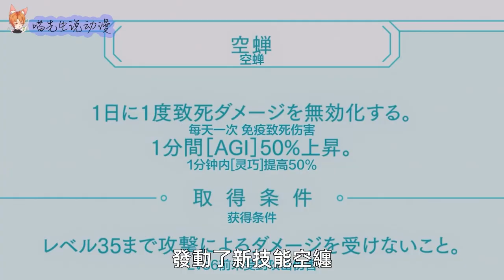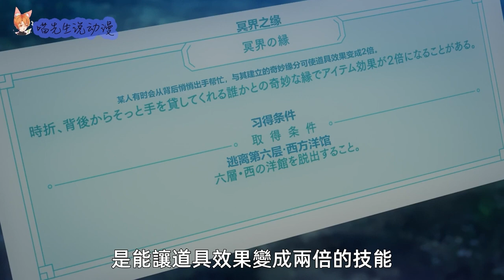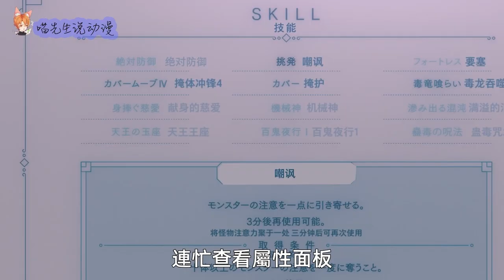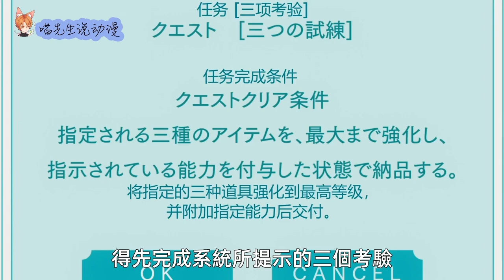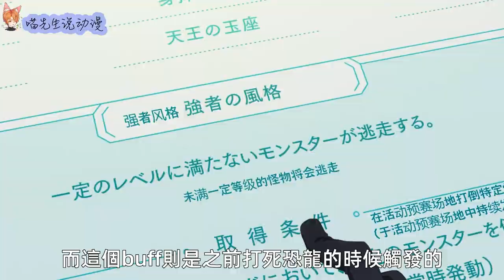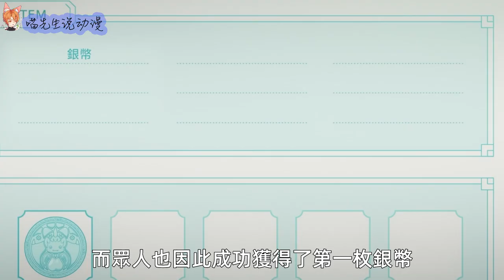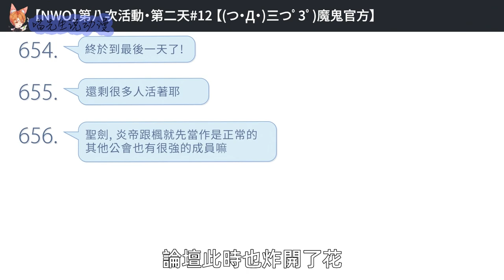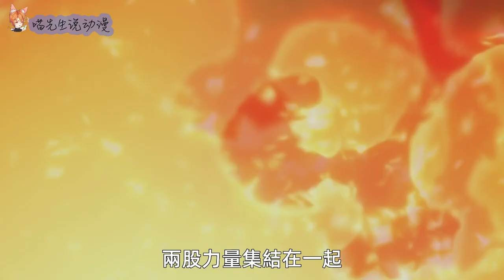一口氣看完：把防禦點到極致，盾娘召唤百鬼吊打全服，太過癮了|因為太怕痛就全點防御了EP01-12全集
一口氣看全集：因為太怕痛就全點防御了EP01-12
成为此频道的会员即可获享以下福利：